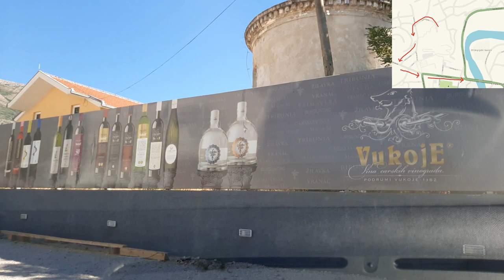Vinarija Vukoje - Ljubomirski put - Kralja Petra I, Trebinje, Hercegovina, avgust 2020.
Vožnja od parkinga Vinarije Vukoje do centra Trebinja,
Dobrovoljačka ulica - Ljubomirski put - Ulica Nićifora Dučića - Vožda Karađorđa - Kralja Petra I Oslobodioca
Saobraćaj u Hercegovini
Travels in Southeast Europe. Roadtrip through countries, cities, over mountains, rivers and fields. Beautiful landscapes, interesting cities and picturesque areas. From the sea over the mountains to the wide plains. Towns and villages, highways, streets and macadam roads. Hundreds of videos on the Djuro Brzi channel show all the beauty and diversity of the nearby areas.
Путешествует по Юго-Восточной Европе. Путешествие по странам, городам, горам, рекам и полям. Красивые пейзажи, интересные города и живописные уголки. От моря через горы до широких равнин. Города и деревни, шоссе, улицы и дороги из щебня. Сотни видеороликов на канале Djuro Brzi показывают всю красоту и разнообразие окрестностей.
Viaggi nell'Europa sud-orientale. Roadtrip attraverso paesi, città, montagne, fiumi e campi. Bei paesaggi, città interessanti e zone pittoresche. Dal mare ai monti alle vaste pianure. Città e villaggi, autostrade, strade e strade di macadam. Centinaia di video sul canale Djuro Brzi mostrano tutta la bellezza e la diversità delle zone vicine.
Reisen in Südosteuropa. Roadtrip durch Länder, Städte, über Berge, Flüsse und Felder. Wunderschöne Landschaften, interessante Städte und malerische Gebiete. Vom Meer über die Berge bis in die weiten Ebenen. Städte und Dörfer, Autobahnen, Straßen und Schotterstraßen. Hunderte von Videos auf dem Kanal Djuro Brzi zeigen die Schönheit und Vielfalt der umliegenden Gebiete.
Potovanja po jugovzhodni Evropi. Potovanje skozi države, mesta, čez gore, reke in polja. Čudovite pokrajine, zanimiva mesta in slikovita območja. Od morja čez gore do širokih ravnic. Mesta in vasi, avtoceste, ulice in makadamske ceste. Na stotine video posnetkov na kanalu Djuro Brzi prikazuje vso lepoto in raznolikost bližnjih območij.
Патувања во Југоисточна Европа. Попатна патека низ земји, градови, над планини, реки и полиња. Прекрасни предели, интересни градови и живописни области. Од морето над планините до широките рамнини. Градови и села, автопати, улици и патишта макадам. Стотици видеа на каналот Djуро Брзи ја покажуваат целата убавина и разновидност на околните области.
Viaja por el sudeste de Europa. Roadtrip por países, ciudades, montañas, ríos y campos. Hermosos paisajes, ciudades interesantes y zonas pintorescas. Desde el mar sobre las montañas hasta las amplias llanuras. Ciudades y pueblos, carreteras, calles y caminos de macadán. Cientos de videos en el canal Djuro Brzi muestran toda la belleza y diversidad de las áreas cercanas.
南東ヨーロッパを旅します。 国、都市、山、川、フィールドを巡るロードトリップ。 美しい風景、興味深い都市、美しいエリア。 山の向こうの海から広い平原まで。 町や村、高速道路、通り、マカダム道路。 Djuro Brziチャンネルの何百もの動画が、近くの地域の美しさと多様性をすべて示しています。
Voyages en Europe du Sud-Est. Roadtrip à travers pays, villes, montagnes, rivières et champs. Beaux paysages, villes intéressantes et régions pittoresques. De la mer sur les montagnes aux vastes plaines. Villes et villages, autoroutes, rues et routes en macadam. Des centaines de vidéos sur la chaîne Djuro Brzi montrent toute la beauté et la diversité des environs.
Пътувания в Югоизточна Европа. Пътуване през страни, градове, над планини, реки и полета. Красиви пейзажи, интересни градове и живописни райони. От морето над планините до широките равнини. Градове и села, магистрали, улици и макадамни пътища. Стотици видеоклипове на канала Djuro Brzi показват цялата красота и разнообразие на близките райони.
Délkelet-Európában utazik. Országút, város, hegyek, folyók és mezők felett vezetett út. Gyönyörű tájak, érdekes városok és festői területek. A tengertől a hegyek felett a széles síkságig. Városok és falvak, autópályák, utcák és macadam utak. A Djuro Brzi csatornán több száz videó mutatja be a közeli területek minden szépségét és sokszínűségét.
Reser i sydöstra Europa. Roadtrip genom länder, städer, över berg, floder och åkrar. Vackra landskap, intressanta städer och pittoreska områden. Från havet över bergen till de vida slätterna. Städer och byar, motorvägar, gator och makadamvägar. Hundratals videor på Djuro Brzi-kanalen visar all skönhet och mångfald i de närliggande områdena.
Podróżuje po Europie Południowo-Wschodniej. Podróżuj przez kraje, miasta, góry, rzeki i pola. Piękne krajobrazy, ciekawe miasta i malownicze tereny. Od morza przez góry po szerokie równiny. Miasta i wsie, autostrady, ulice i drogi żwirowe. Setki filmów na kanale Djuro Brzi ukazują piękno i różnorodność okolicznych terenów.
Винарија Вукоје - Љубомирски пут - Краља Петра Требиње, Херцеговина
Bodega Vukoje Vukoje Winery Винодельня Вукое Weingut Vukoje Vignoble Azienda vinicola Винарска изба